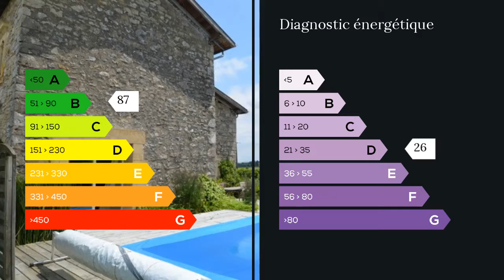A vendre - Maison/villa - Sames (64520) - 5 pièces - 157m²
Jean Jacques et Patricia, vous propose cette maison de charme construite en 1703, et complètement restaurée, avec beaucoup de gout et des matériaux de qualités.Le séjour est très grand et lumineux, avec en attenance la cuisine complètement équipée, et un cellier.La mezzanine au premier étage surplombe le séjour. Sur cet étage vous trouverez 3 chambres très cozy, un bureau et un salle d'eau avec toilettes séparées.   Le grenier au 2eme étage est accessible pour vos rangements.L'extérieur nous donne un très joli jardin bien entretenu, un garage et une piscine.Coté pratique, la maison est à 5 minutes du lac de sames, 30 minutes des plages et 20 minutes de Bayonne. Il y a un école primaire, et pour les collégiens il y a un bus pour le collège de Bidache. Vous aimez une maison avec du caractère, n'hésitez pas et appeler nous pour une visite. Patricia et Jean Jacques Martinez 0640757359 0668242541 M. Jean-Jacques MARTINEZ 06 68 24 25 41 / 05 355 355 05 poste 9344 . Honoraires : 4.81% du prix de vente.  Agent commercial indépendant du réseau national clairimmo Maxihome N° RSAC : 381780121 - Ville du greffe : RSAC BAYONNE